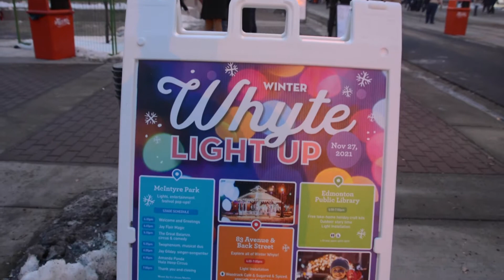Winter Whyte Light Up 2021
Had a great time creating this event video of the Winter Whyte Light Up for the Old Strathcona Farmer's Market.